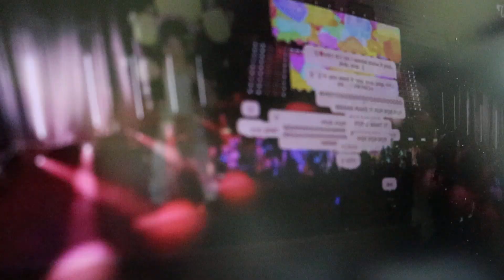visionary 4th anniversary h4ppy d4y concert Roblox